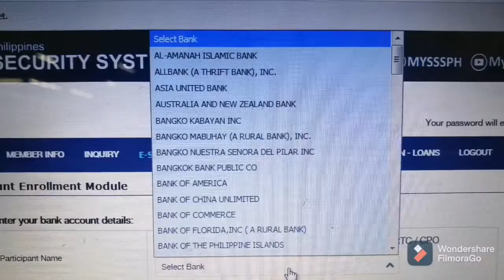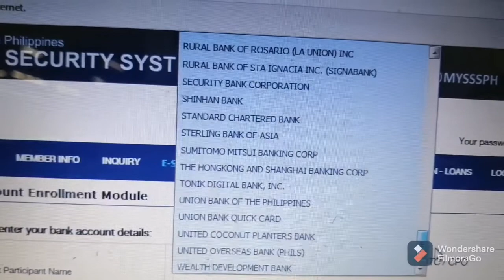BANGKO NA NASA LISTAHAN NG DAEM NI SSS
Listahan ng mga bangko na accredited ng DAEM sa SSS.